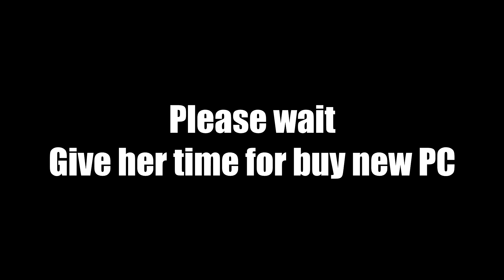Good day in Left 4 Dead 2 FFC sever new update (Blooper)